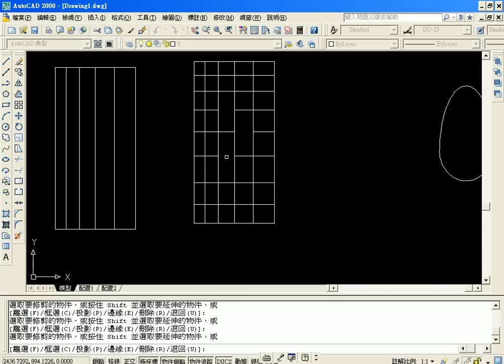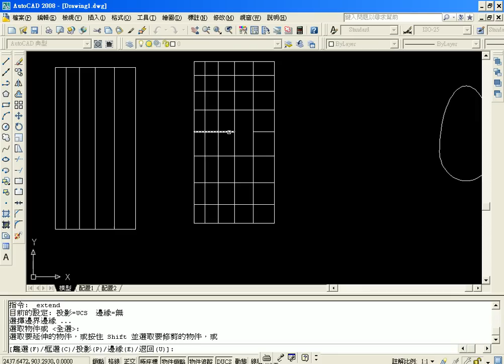08偏移 修剪 延伸(吳老師錄製)